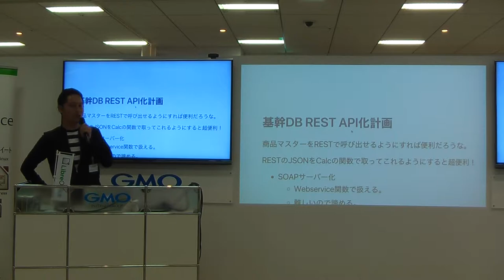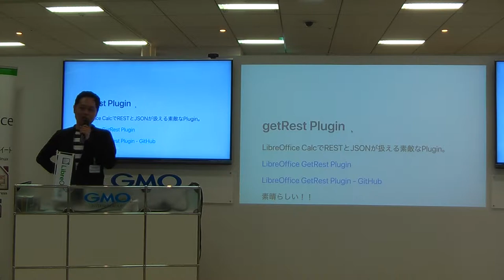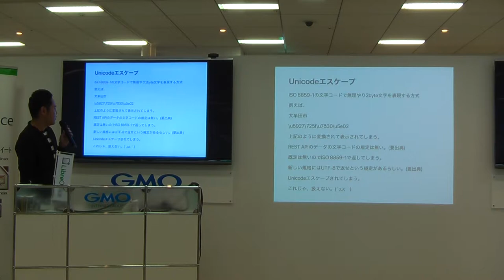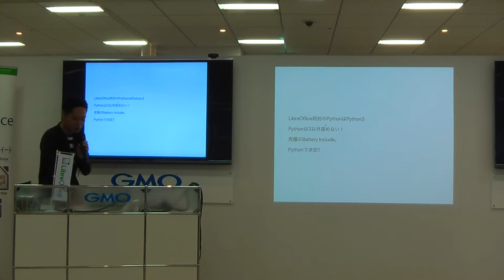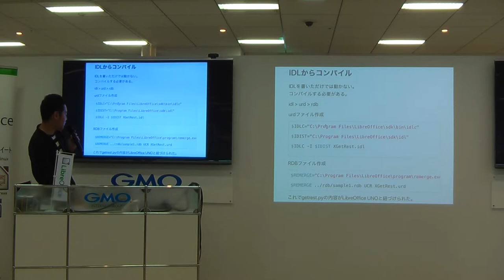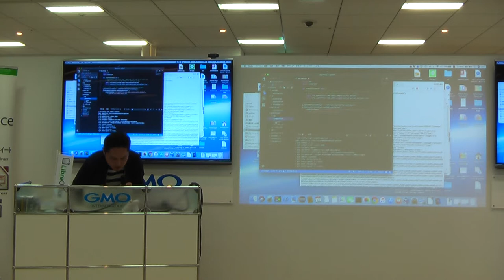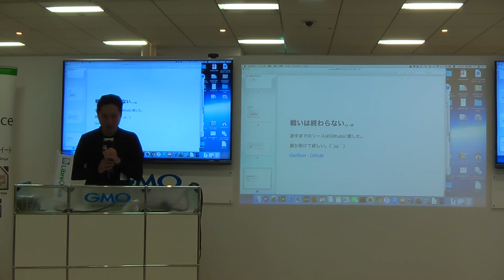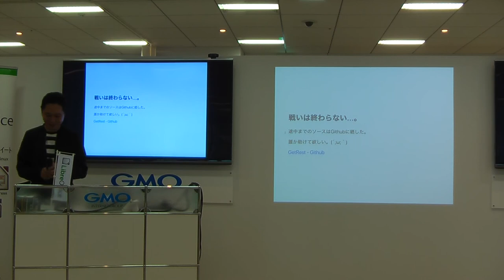荒川雄介：PythonでgetRest関数を作るぞ！！